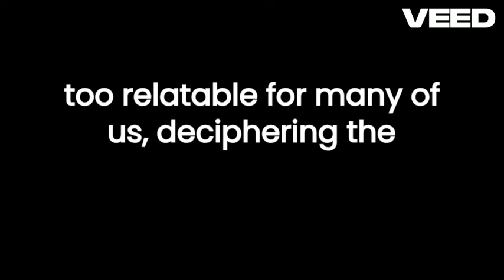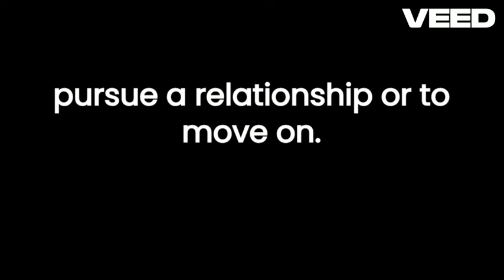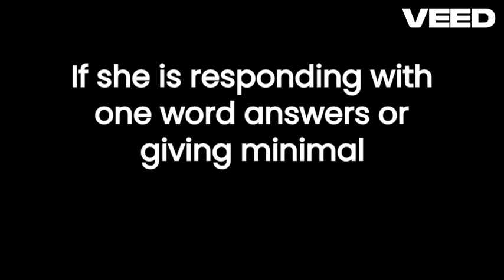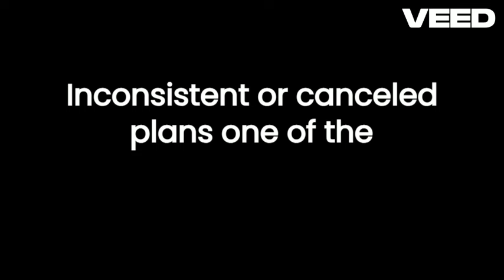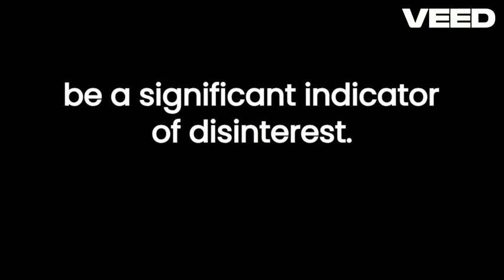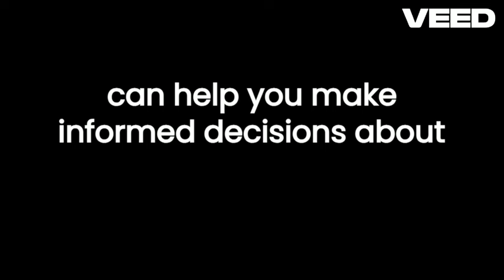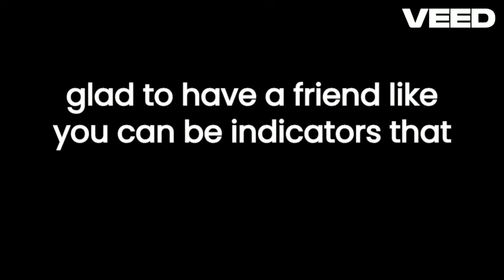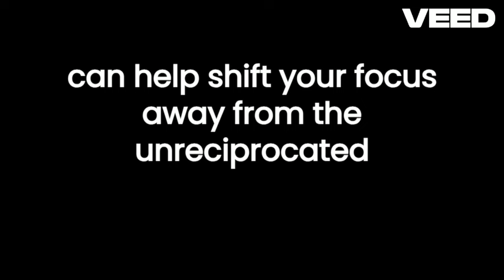If She’s NOT Interested, She'll Do These 5 Things (Every Guy Needs To Know This)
AMAZON STOREFRONT Life truth!.com/shop/Real Life truth!